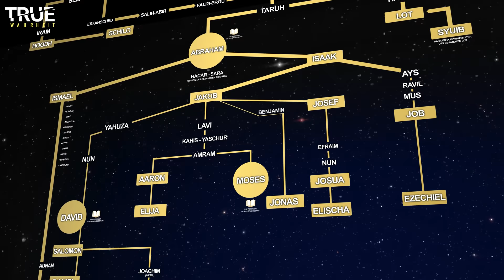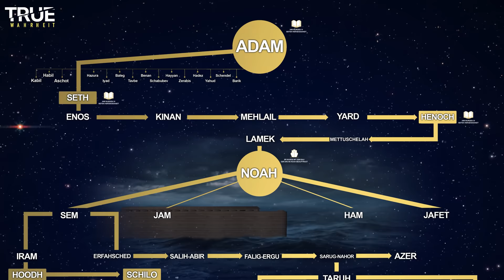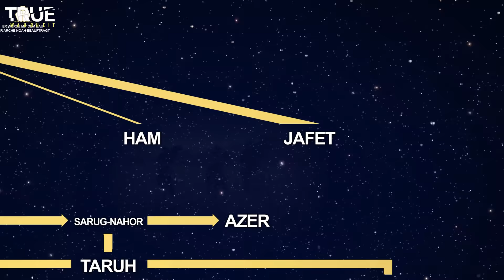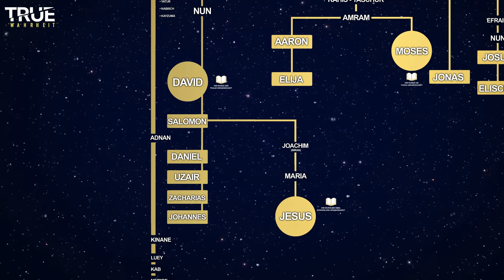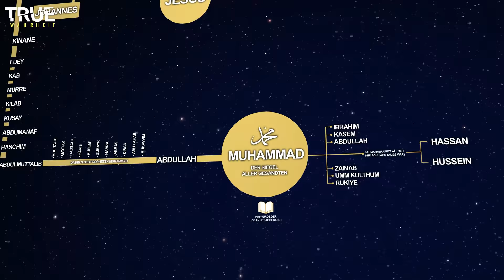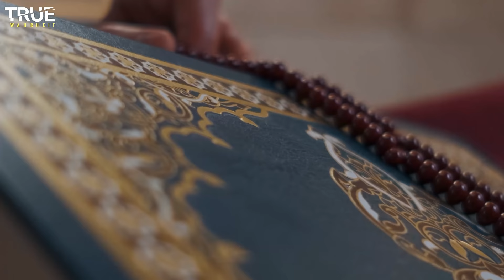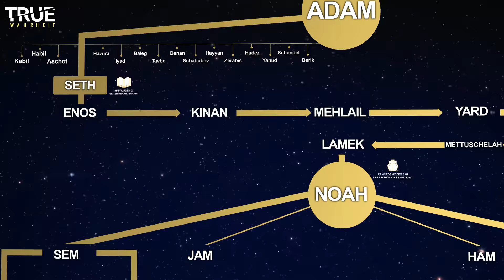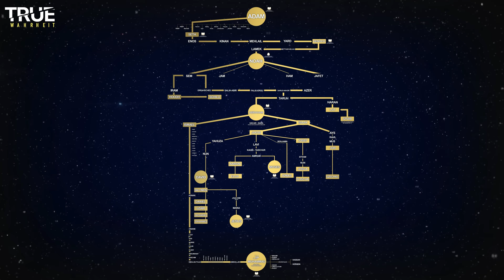Die Wahrheit über den Stammbaum / Genealogie der Propheten, von Adam bis Mohammed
Die Genealogie bzw. der Stammbaum der Propheten ist ein kompliziertes Thema. Trotz jeglicher Bemühungen schließe ich Fehler, vor allem bei der Angabe der Generationen-Anzahl sowie der Namen der Propheten / Gesandten, nicht aus.

Namen der Gesandten in Latein bzw. hebräisch, türkisch und arabisch:

Adam / Adem / آدَم
Seth / Şit / شيث
Henoch / İdris / إِدْرِيس
Noah / Nuh /
Hoodh / Hud / نُوح
Schilo / Salih / صَالِح
Lot / Lut / لُوط
Syuib / Şuayb / شُعَيْب
Abraham / İbrahim / إِبْرَاهِيم
Ismael / İsmail / إِسْمَاعِيل
Isaak / İshak / إِسْحَاق
Jakob / Yakup / يَعْقُوب
Josef / Yusuf / يُوسُف
Job / Eyyub / أَيُّوب
Ezechiel / Zulkifl / ذُو ٱلْكِفْل
Josua / Yuşa / يُوشَعُ
Elischa / Elyesa / ٱلْيَسَع
Jonas / Yunus / يُونُس
Moses / Musa / مُوسَىٰ
Aaron / Harun / هَارُون
Elija / İlyas / إِلْيَاس
David / Davud / دَاوُود
Salomon / Süleyman / سُلَيْمَان
Daniel / Danyal / دانيال
Uzair / Uzeyir / عزير
Zacharias / Zekeriya / زَكَرِيَّا
Johannes / Yahya / يَحْيَىٰ
Jesus / İsa / عِيسَىٰ
Mohammed / Muhammed / مُحَمَّد

LICENSE / COPYRIGHT (URHEBERRECHT) INFO:
Videos, Bilder und Musikstücke sind - wenn nicht anders angegeben - lizenziert von elements.envato, Storyblocks, Pixabay, Pexels und Unsplash.